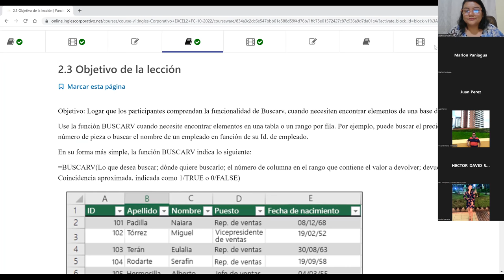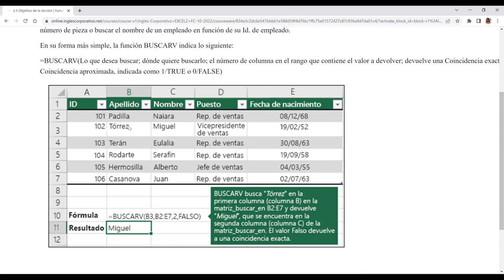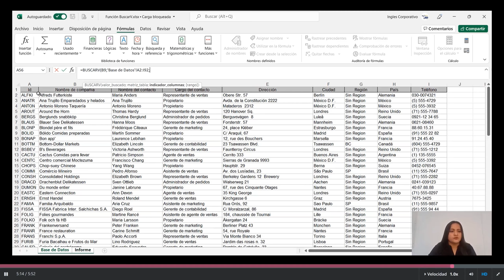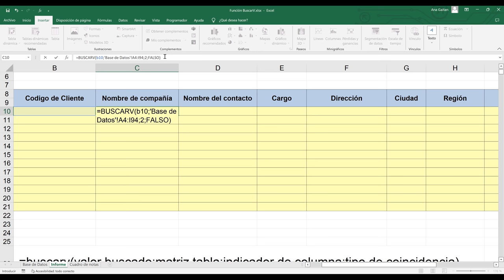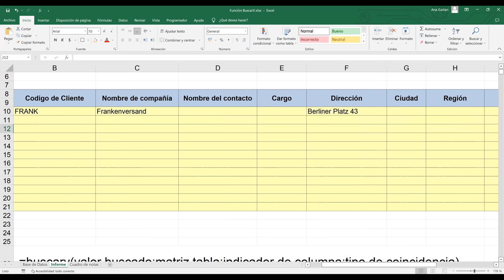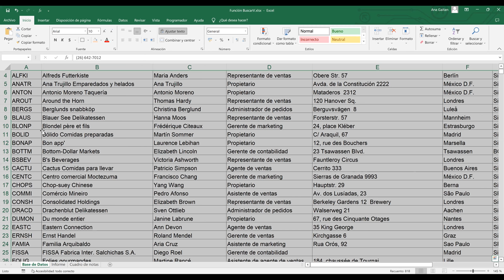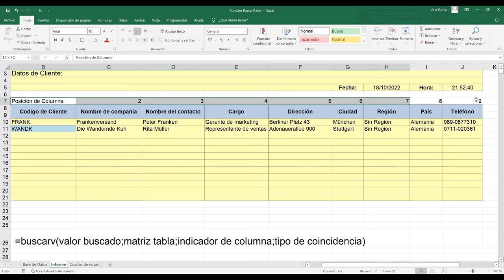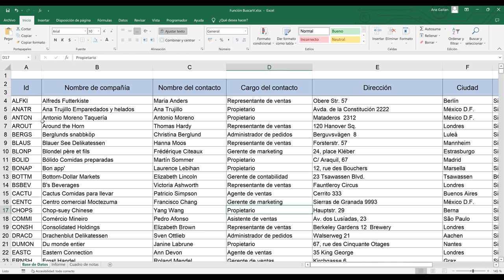Inglés Corporativo-18/10/2022-Función BuscarV